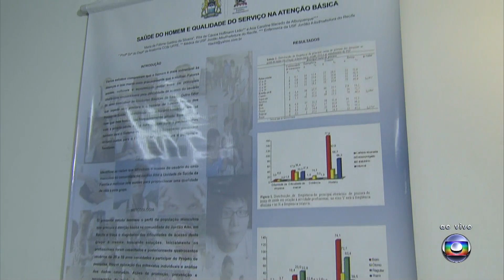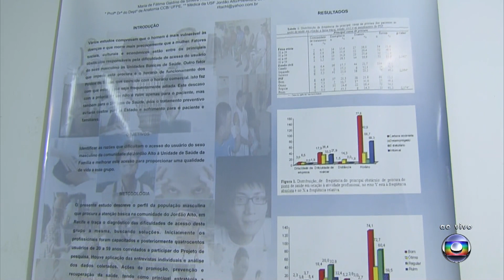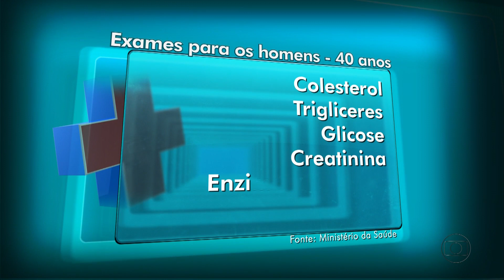NETV HD - Novo pacote gráfico (Rede Globo Nordeste - 05/11/2011)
A Globo Nordeste, dia 26 de Setembro de 2011 começou a transmitir todo o jornalismo em HDTV. A Rede Globo Nordeste é a primeira emissora filial a transmitir o pacote gráfico e todos os programas localmente em alta definição.